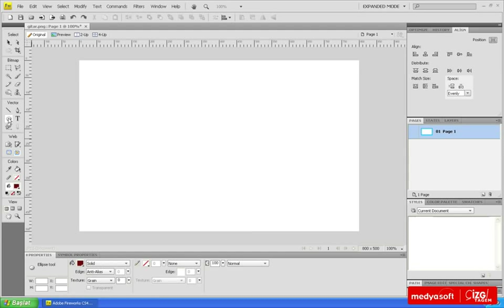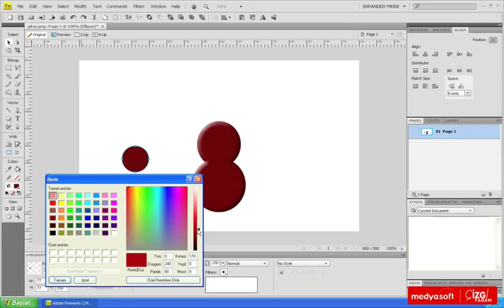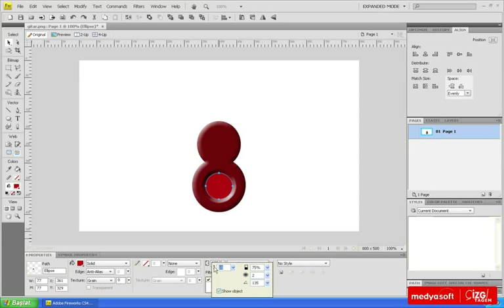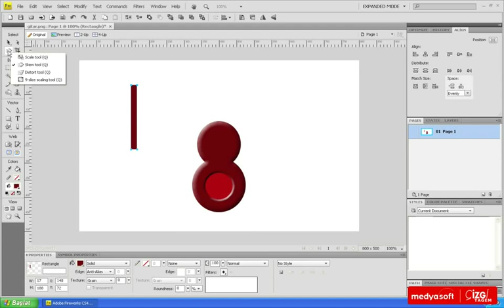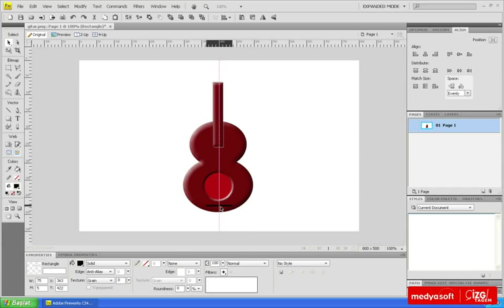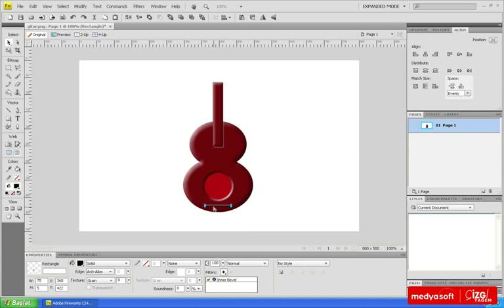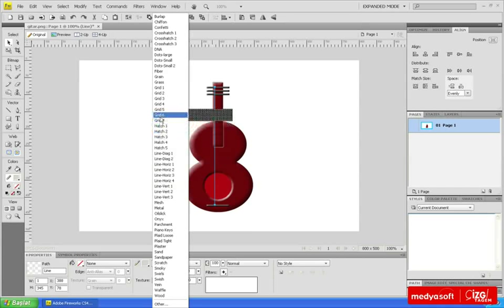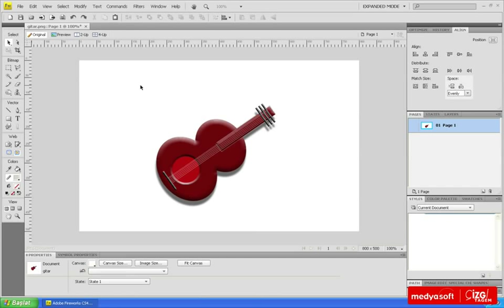Adobe Fireworks CS4 0403: Örnek Çizim